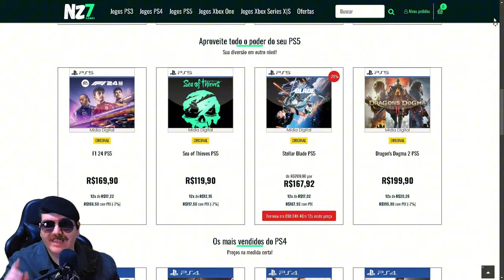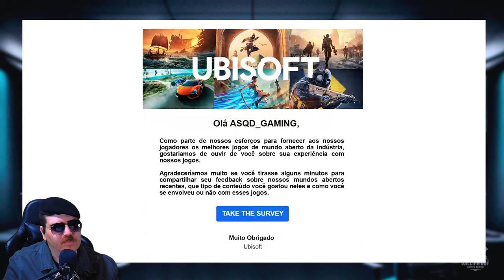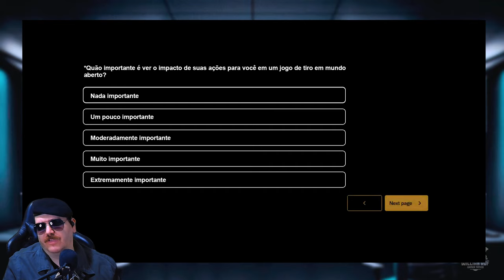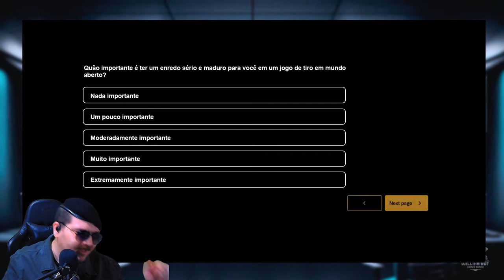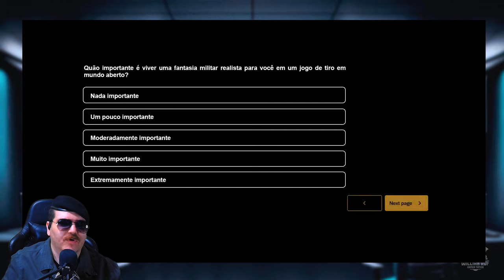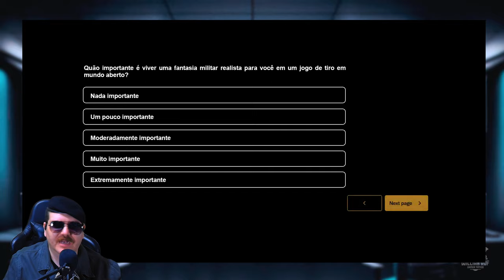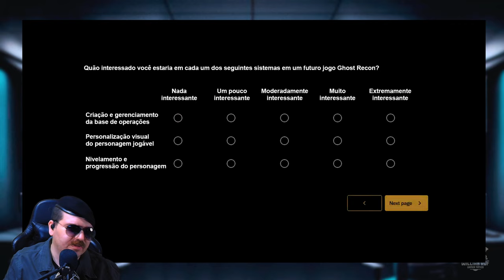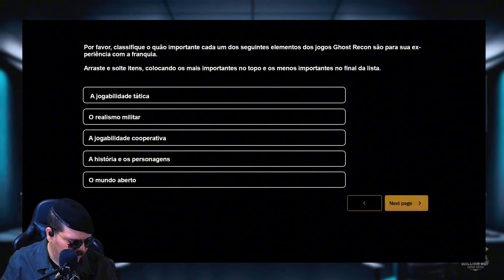PESQUISA OFICIAL SOBRE O NOVO GHOST RECON